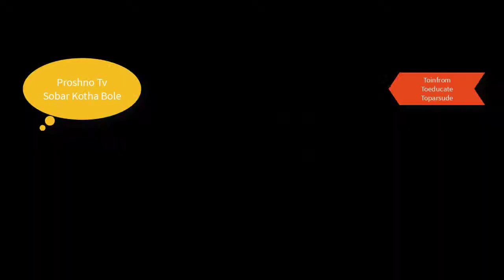মাষকলাই এবং চাল কুমড়ার বড়ি ।টিপস সহ ডালের বড়ি রেসিপি ২০২১। with tips ।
মাষকলাই এবং চাল কুমড়ার বড়ি।Easy dal pill recipe with tips / masakalai and rice pumpkin pill
 মাষকলাই এবং চাল কুমড়ার বড়ি ।টিপস সহ ডালের বড়ি রেসিপি ২০২১।
As a child, when pills were given at home in the village, it seemed like a festival to me. The pill was full, although those who did these preparations had a hard time, but for the little ones in the house, they were a festive atmosphere ...
The days have changed, the days have come to mind,
Anyway,
One of my favorite foods is this pill, now that everyone is busy, there is no one else to waste so much time on a meal, so why not make a favorite food?
Not at all, of course, but very easily ...
Now everyone is trying to make things easier, I have shared with you the recipe of how to make this delicious pill easily with less effort and in less time, I hope you will benefit.

ছোটবেলায় যখন গ্রামে বাড়িতে বড়ি দেওয়া হত, তখন মনে হয়েছিল এটি আমার কাছে একটি উত্সব। বড়িটি পূর্ণ ছিল, যদিও যারা এই প্রস্তুতিগুলি করেছিলেন তাদের একটি কঠিন সময় ছিল, তবে বাড়ির ছোটদের জন্য তারা একটি উত্সব পরিবেশ ছিল ..
যাইহোক,
আমার পছন্দের খাবারগুলির মধ্যে একটি হ'ল এই বড়ি, এখন সবাই ব্যস্ত হয়ে পড়েছে, খাবারে এত সময় নষ্ট করার মতো আর কেউ নেই, তাই পছন্দের খাবারটি কেন তৈরি করবেন না?
মোটেও নয়, তবে খুব সহজেই ...
এখন সকলেই জিনিসগুলি আরও সহজ করার চেষ্টা করছে, কীভাবে কম চেষ্টা করে এবং কম সময়ে সহজেই এই সুস্বাদু বড়ি তৈরি করা যায় তার রেসিপিটি আমি আপনার সাথে ভাগ করে নিলাম, আশা করি আপনি উপকৃত হবেন।
kalai bori# kalay bori,khabar bori
হ্যালো ওয়ার্ল্ড
আমি মোহাম্মদ শাহজামান। আমি বাংলাদেশি। আমি চাই মানুষ নিজের কর্ম -দক্ষতা দিয়ে এই পৃথিবীতে মাথা উঁচু করে স্বাধীন ভাবে যুগের পর যুগ বেঁচে থাকুক ,সেই প্রচেষ্টায় আমার youtube এ উপস্থিতি।(To Infrom ,To Educate ,To Parsuade ) আমি তথ্য জানাবো ,স্বশিক্ষিত করবো এবং আপনাদের প্রভাবিত করব। proshno live আপনাদের পাশে থাকবে এবং আপনারও আমাদের সাথে থাকুন।proshno live সবার কথা বলে।
Hello world
I am Mohammad Shahjaman I am Bangladeshi I want people to have their head high in this world with their efficiency and live independently throughout the ages, the presence of my YouTube in the effort.To Infrom ,To Educate ,To Parsuade. proshno live ,Stay with you and you also stay with us.proshno live Talk to everyone.